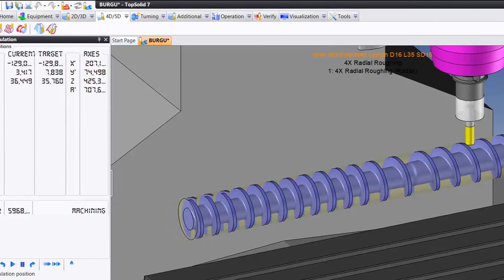4 Ax Simultene Kesim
Cem KIZILTUĞ\3BDizayn